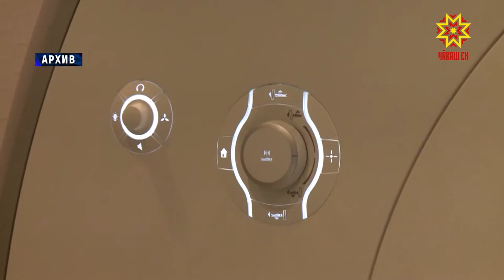Современным оборудованием оснастят сосудистые центры и республиканский онкодиспансер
Современным оборудованием оснастят сосудистые центры и  республиканский онкодиспансер в рамках нацпроекта «Здравоохранение».